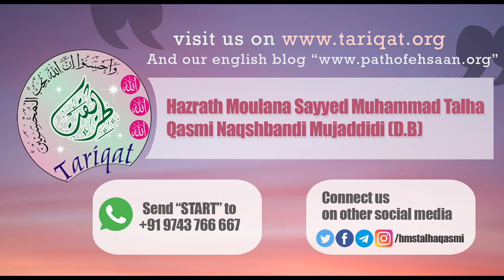Allah Ta'ala Ne Hamein Kyun Zindaghi Ata Farmayi Hai | Shaykh Talha Qasmi Naqshbandi Mujaddidi DB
Shaykh Sayyed Muhammad Talha Qasmi Naqshbandi Sahab (DB) is the blessed progeny of the Prophet Muhammad ( صلى الله عليه وسلم) of Hazrat Hussain Ibn Ali Raziallahuanhu’s descent. Hazrat (DB) graduated from Darul-Uloom Deoband in the year 1983 with grades that were unheard in the last decade almost. Hazrat (DB) was identified and trained (had Tarbiyat) under the blessed
 qguidance of Hazrat-e-Aqdas Maulana Qari Siddiq Sab Bandhawi (RAH) until Shaykh Siddiq (RAH)’s departure to the afterlife. Shaykh Siddiq Sahab Bandhawi (RAH)’s departure from the world left a void that always made this guided slave of Allah seek souls to help reach his Creator traversing the path of reformation (Tazkiyah). Like many across the known geographies of the world, Hazrat DBs prayers were answered in the form of being guided to Qutub-e-Alam Mahboob-ul-ulama was Sulaha Hazrat Maulana Peer Zulfiqar Ahmad Naqshbandi (DB). Hazrat DB was bestowed with the Ijaza (Khilafah) from Hazrat Maulana Shaykh Zulfiqar Ahmad Naqshbandi (DB) in the year 2008. Hazrat (DB) has ever since dedicated his life to guide fellow humans on the path of Tazkiyah.